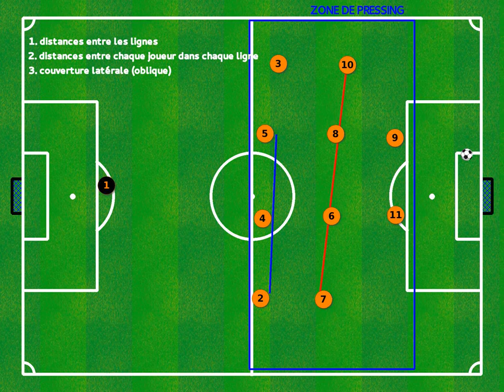Video Christian GOURCUFF Pressing Deplacement lateral - In-Tactic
Analyse tactique avec le logiciel In-Tactic. Animation proposée par Christian Gourcuff